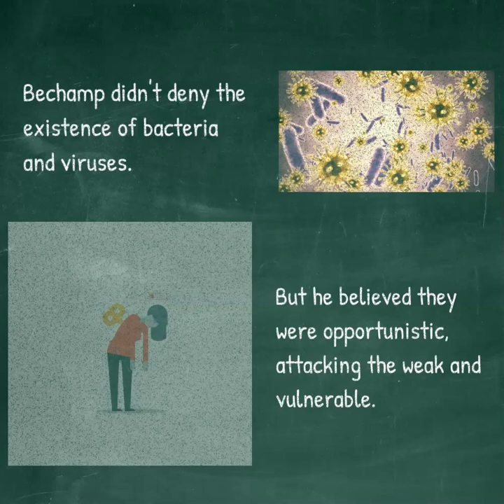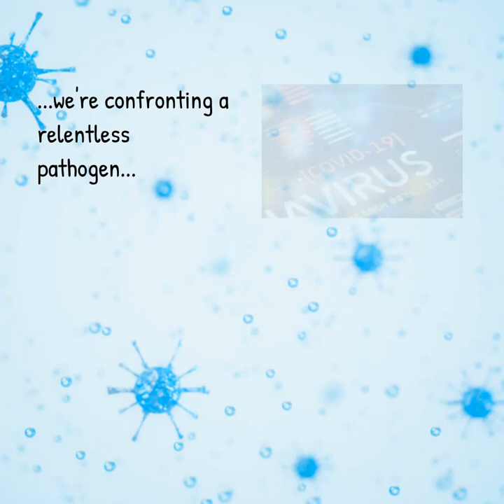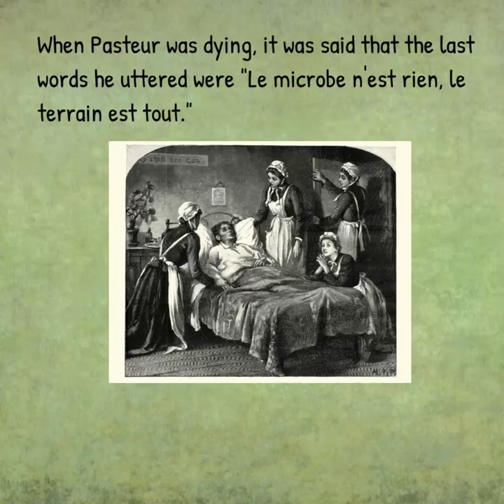Terrain Theory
An old debate gets new life from COVID-19: Germ vs. Terrain. Vanquish disease by developing "silver bullets" or build resistance so you don't get it in the first place? The controversy is detailed in this video.